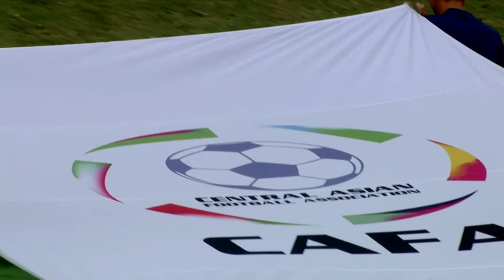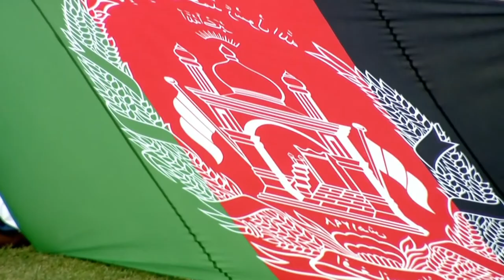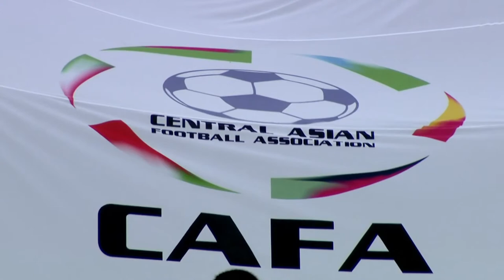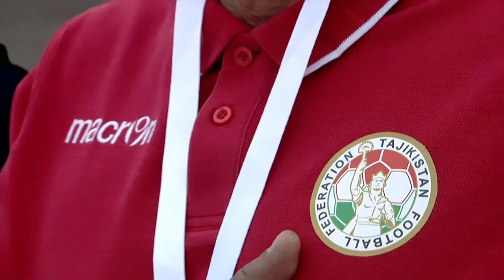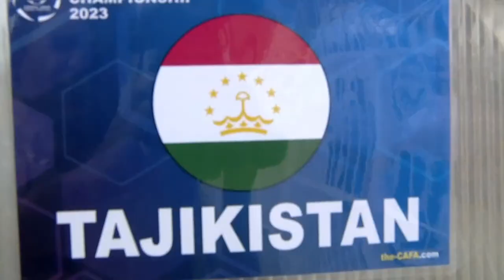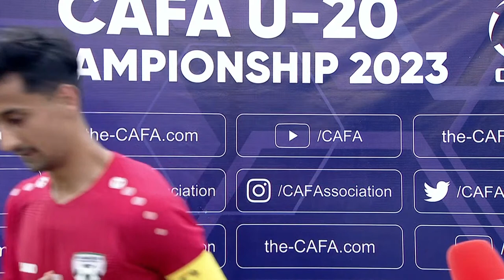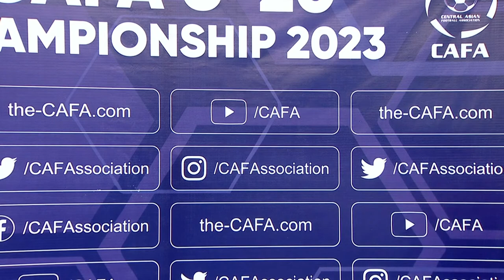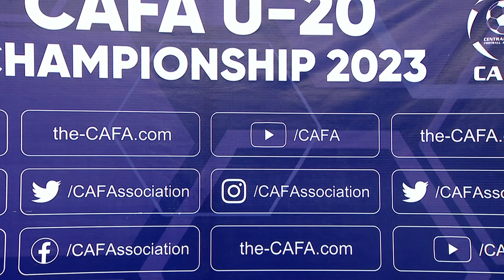Afghanistan vs Tajikistan | MD2| CAFA U20 Championship 2023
CAFA U20 Championship 2023